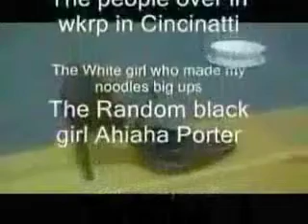Pump it Up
Just a random video I made a few years ago in Georgia of some friends playing ball in pumps. Unfortunately the sound doesnt work but you'll get the jist